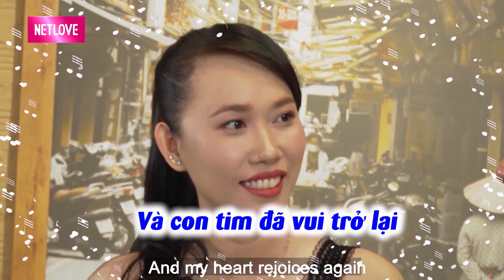Chàng BÁN TẠP HÓA run bần bật trong lần đầu gặp GÁI XINH khiến Cát Tường vừa giận vừa thương